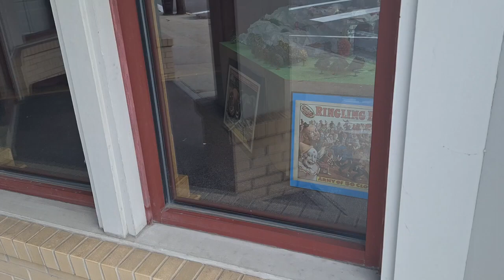Oakland Model Train Track! (Late Autumn Glory Video)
Episode #829. A short video where I show you all the Model Train Track set in Oakland.